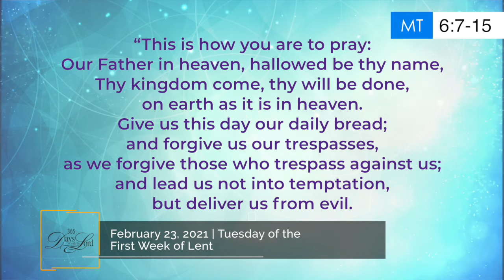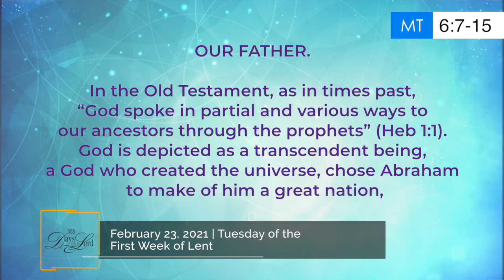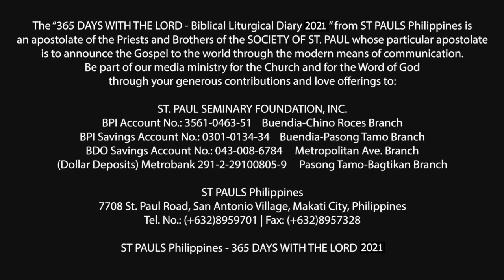365 DWTL | Tuesday of the First Week of Lent | February 23, 2021